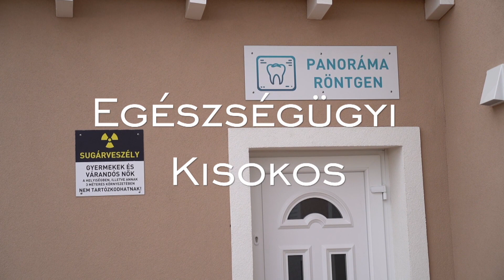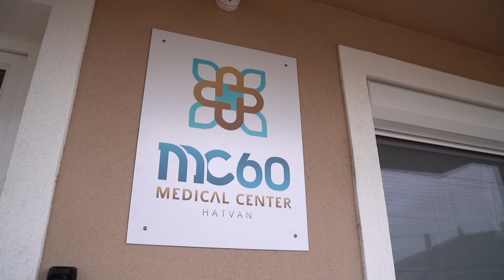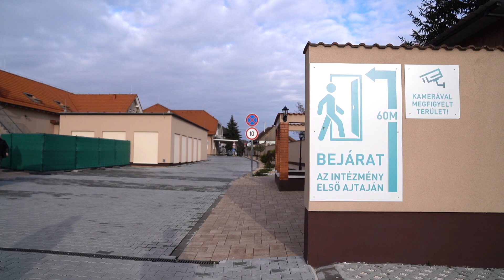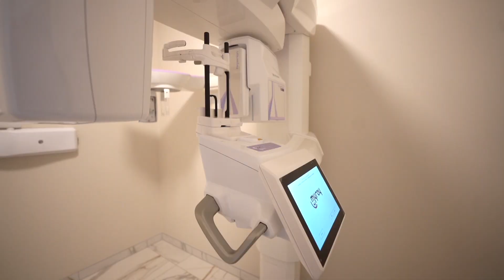Egészségügyi Kisokos: Szájhigiénia